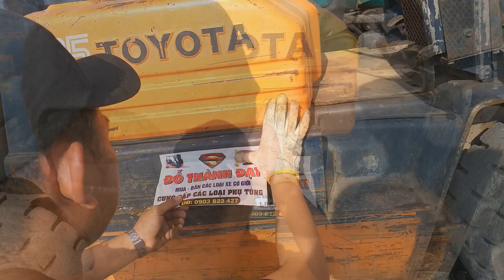Hàng bãi nhập Nhật KOBELCO SK75 -1. Kho hàng Đỗ Thành Đạt (LH:0903823427)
Kho hàng Đỗ Thành Đạt chuyên cung cấp máy công trình, máy đào trên toàn quốc
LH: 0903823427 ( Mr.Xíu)